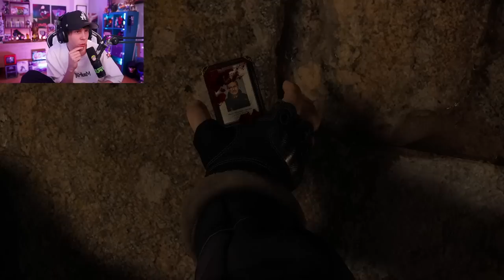Rubius prueba Resident evil 4 demo tecnica el directo termina ahi!!!!